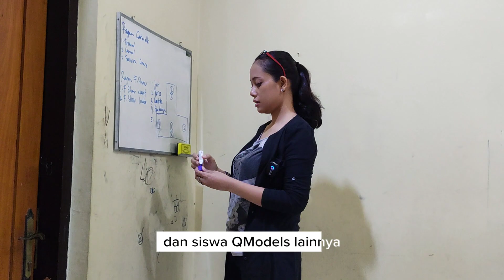Catwalk Untuk Model Pemula | Latihan Modeling | Lambaian Tangan Saat Catwalk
Catwalk untuk model pemula, latihan modeling, lambaian tangan saat catwalk. Latihan kelas basic teens QModels

Cara jalan catwalk, catwalk modeling, sekolah modeling di solo, model solo